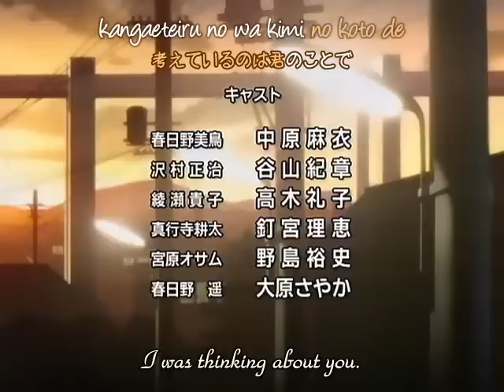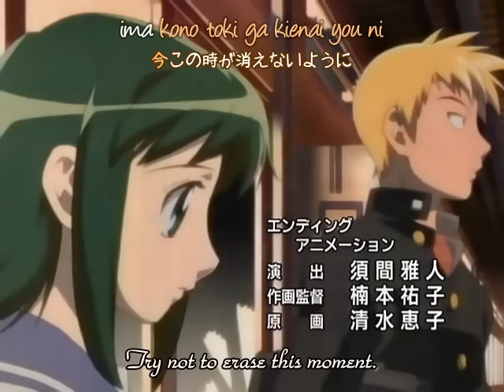Midori no Hibi Ending ED (kanji + romaji + eng sub)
Mou Sukoshi by Saori Atsumi